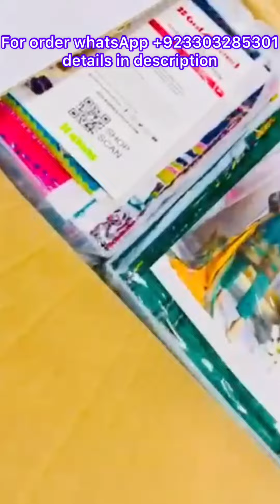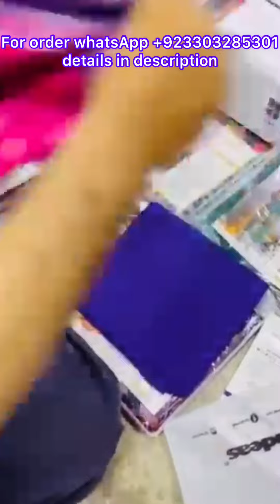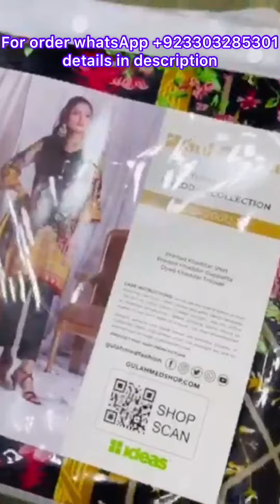#241//**Winter*GULAHMED KHADDAR* Vol-1,3 Piece Pre-Booking Starts Quality*Highest Quality Khaddar.*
Wait Is Over Most Demanding Design Of This Winter.

_*GULAHMED KHADDAR* Vol-1_,
3 Piece with Original *GULAHMED* Stamp.

*Pre-Booking Starts*
Quality: Highest Quality Khaddar.

*Description*
• Printed *KHADDAR* Shirt.
• Printed *KHADDAR* Dupatta.
• Dyed *KHADDAR* Trouser.

*Note: with original GULAHMED packing, inlay cards and GULAHMED boxes.*

5 Designs with 2 Single Colours.
10 Piece Set.

_*Wholesale : 1,800/
_*Retail : 3390/-*_
Zum

*Limited Stock Book Yours Order Before Its End, Order Will Be Book On First Come .*
Stitching facilities and worldwide delivery available